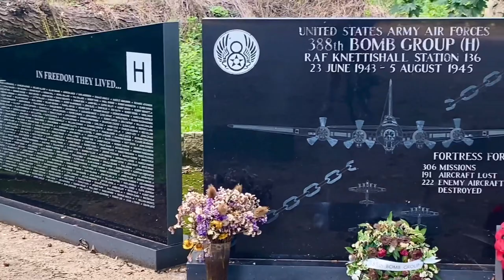A Cycle Ride around South Norfolk & Suffolk Countryside & Villages finding some hidden gems..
Just finished editing the longer version of my cycle ride from earlier this week, the route was just over 26K & took me through a number of local villages & hamlets, hope you enjoy my video, it shows some hidden gems around where I live here in norfolk & neighbouring suffolk we are right on the border..
If you have any comments would be greatly appreciated,
thankyou..